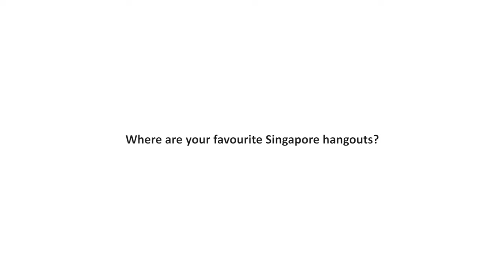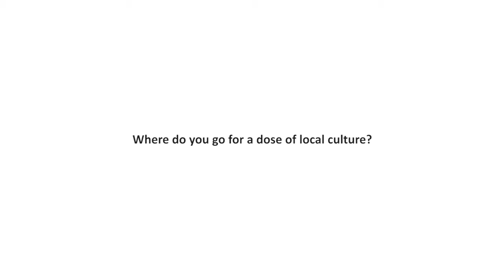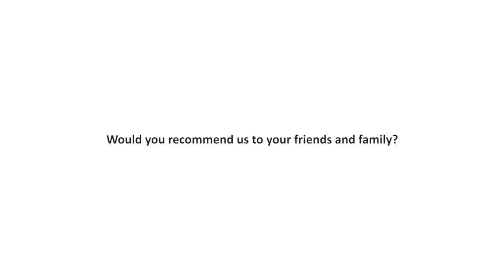Orchard Scotts | Customer Testimonial | Why Rent with Far East Organization?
Orchard Scotts Customer Testimonial

As Singapore’s largest private residential landlord, Far East Organization's wide array of housing options seek to serve the extensive needs of the expatriate and local communities looking for long-term stays.